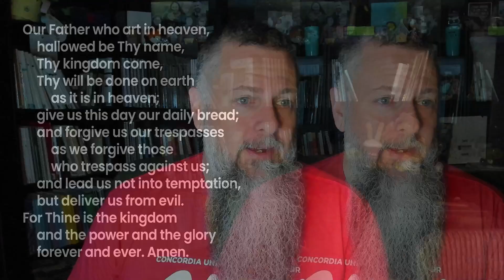Morning Prayer: Small Catechism - Fourth Commandment